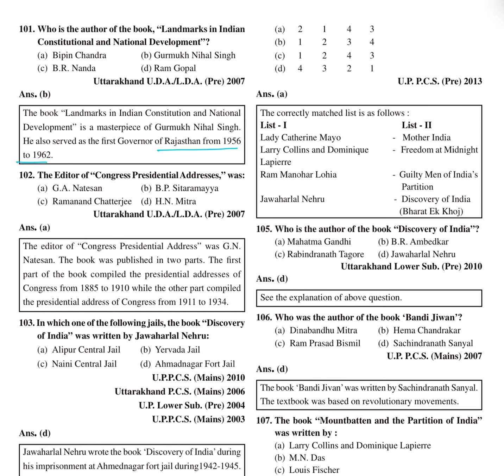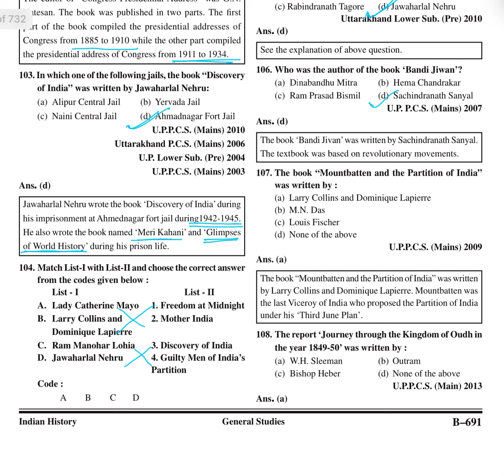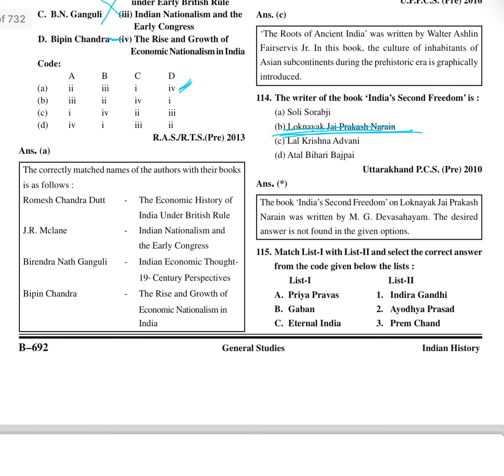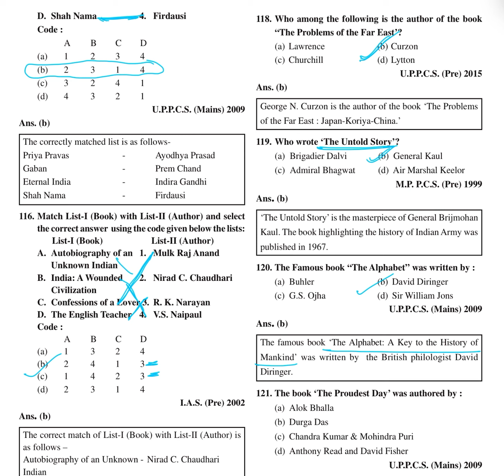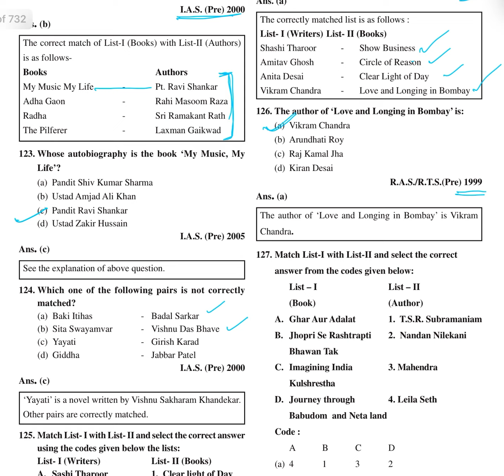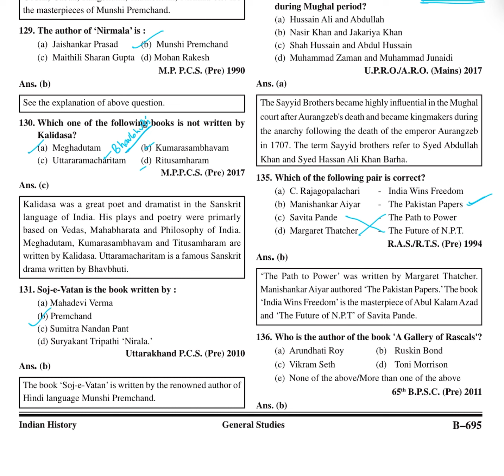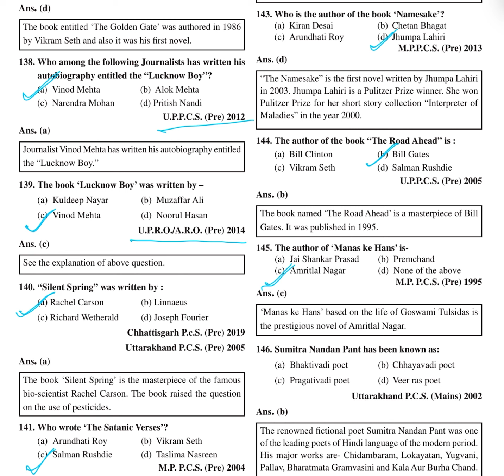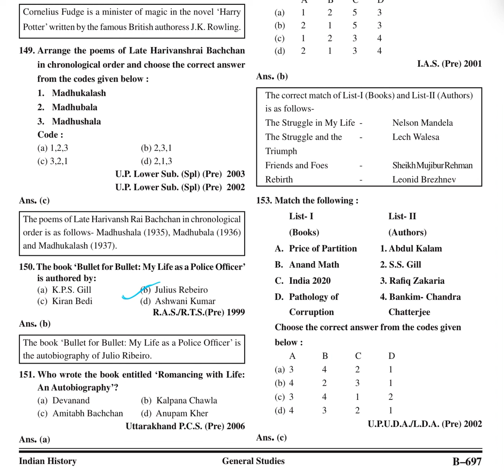Quick Revision of Modern History Ghatnachakra in English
Introduction video of History Ghatnachakra Modern India
In this video following part of the book is covered:
Chapter  53 - Magazines, Books & their Authors
Page: B676-B704

Quick revision